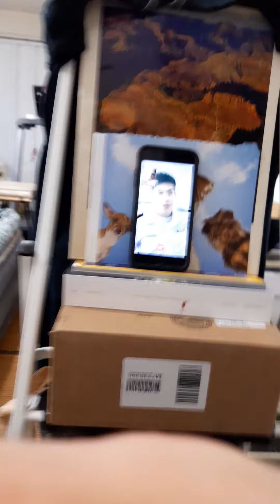May 1, 2020